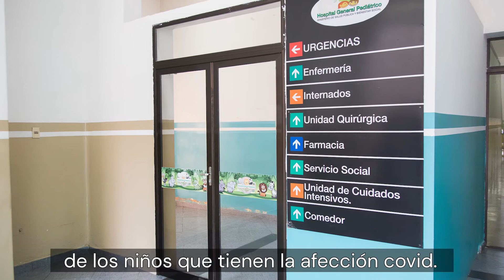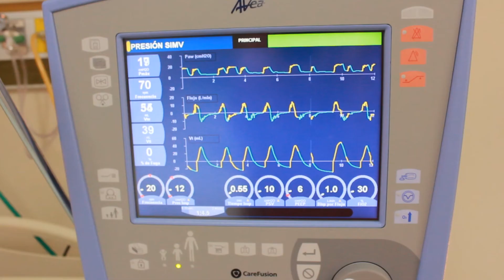El Pediátrico Acosta Ñu cuenta con dos nuevos respiradores